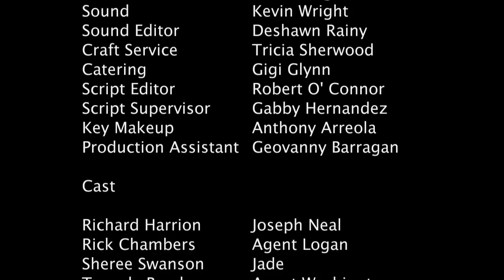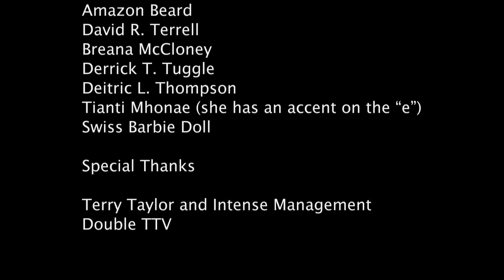Run This Town Episode 4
Here's Episode 4 from 2010!